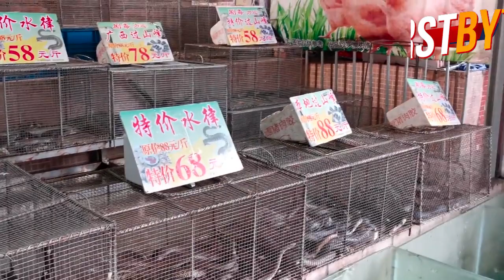इस वजह से दुनिया आई कोरोना की चपेट में